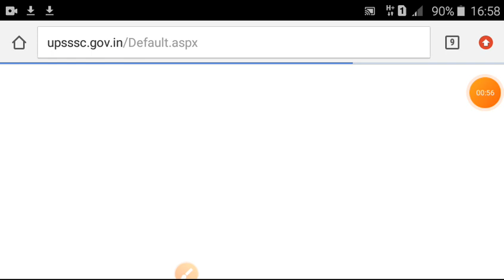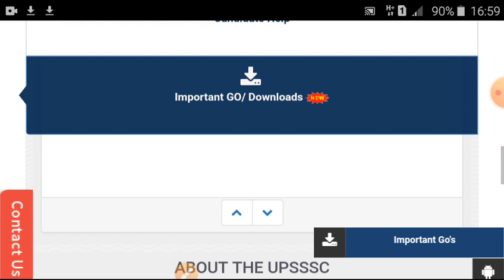UPSSSC forest/ wife life exam date postporned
up sssc examdate postporned